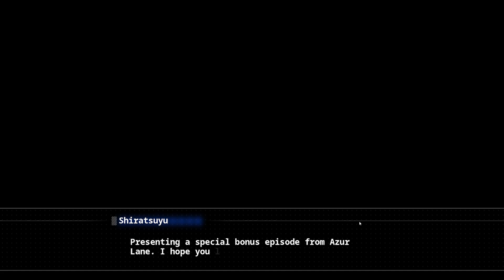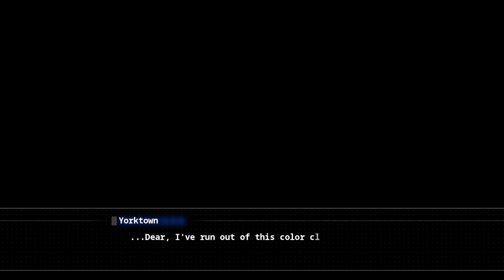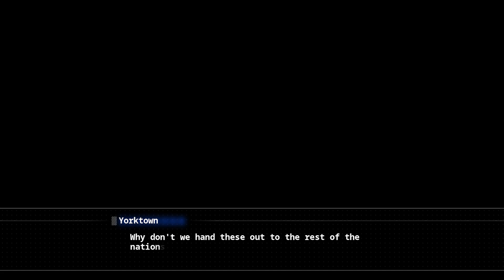Azur Lane Crosswave Part 22